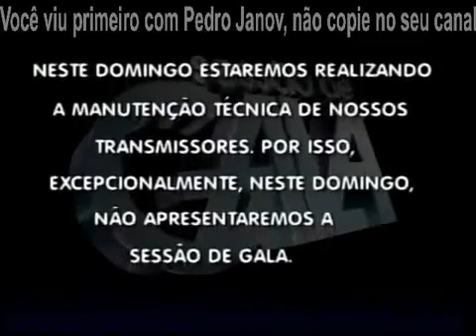Rede Globo SP Saindo no Ar em (10/12/2006)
Encerramento da rede globo são Paulo saindo no ar Em 10 de Dezembro de 2006 pelo exibição na rede globo são Paulo 2006 reprise do Pedro Janov